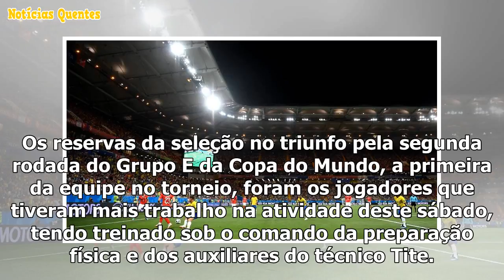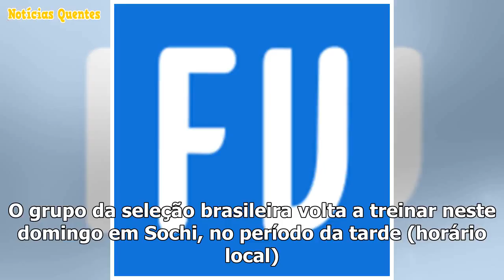Comentarios para trebolas leve após vitória sobre a Costa Rica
Um dia após derrotar a Costa Rica por 2 a 0, em São Petersburgo, a seleção brasileira retomou a sua ...